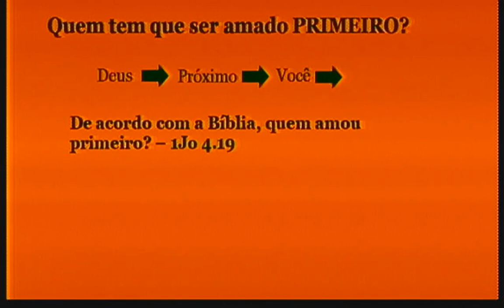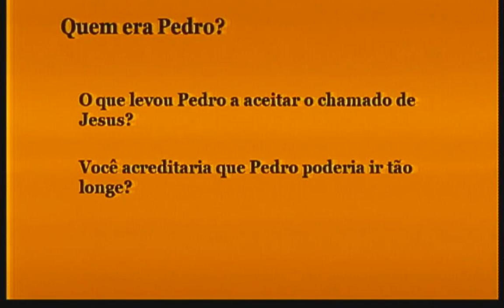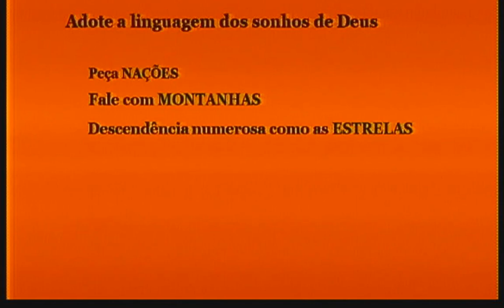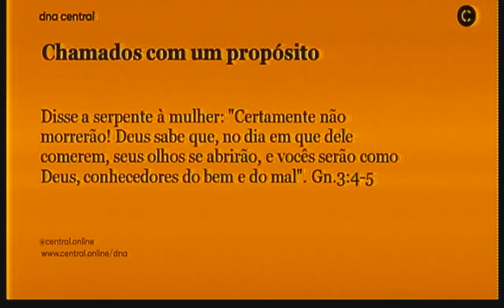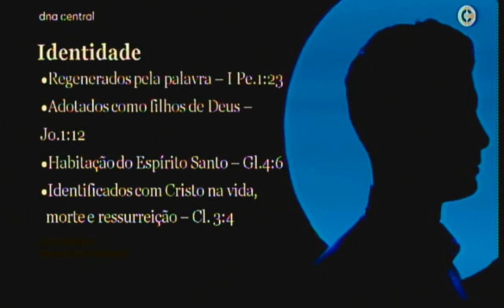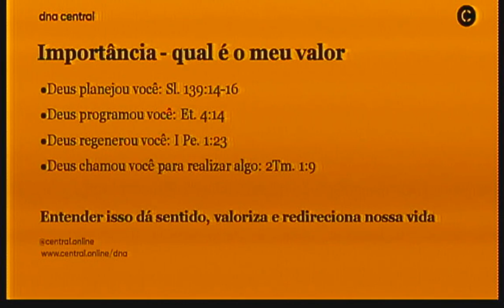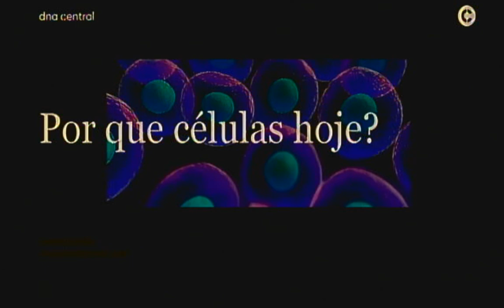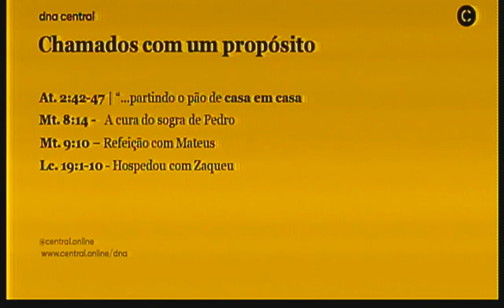Escola de Líderes 1